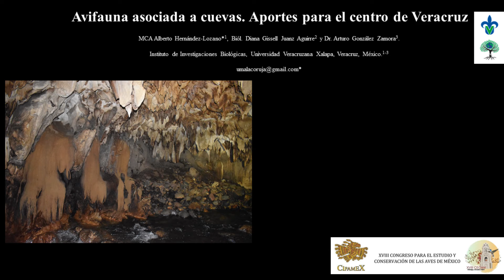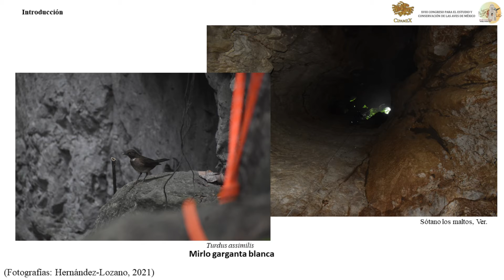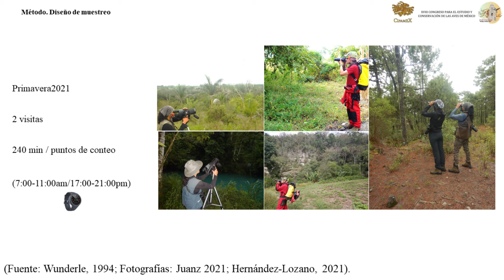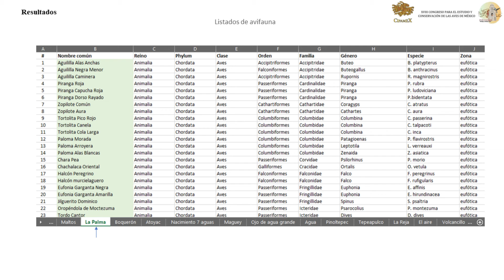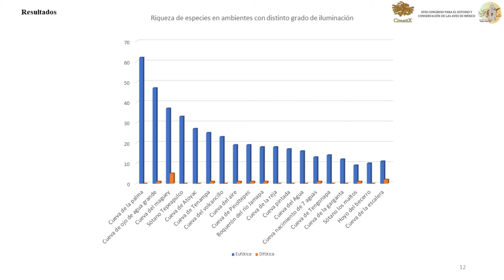AVIFAUNA ASOCIADA A CUEVAS: APORTES PARA EL CENTRO DE VERACRUZ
Las cuevas ofrecen refugio durante el día para aves nocturnas, también generan aislamiento de los hábitats superficiales y de los depredadores, se han hallado nidos a cientos de metros de los accesos principales y en hasta 100m de desnivel, mientras que otras aves de hábitos depredadores sólo buscan ocultarse en zonas de penumbra. En Veracruz, México se tienen
reportadas 705 aves, 61% son residentes y 29 especies son endémicas, estudios en esta región sobre la avifauna relacionada a las cuevas es incipiente, por esto aquí se analiza la riqueza de avifauna asociada a sistemas subterraneos del centro de Veracruz (n=19).